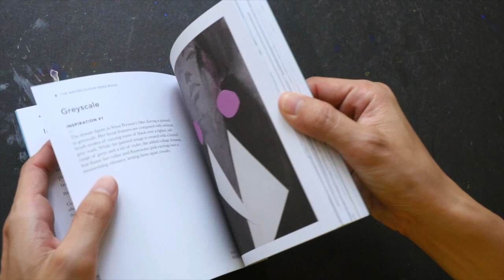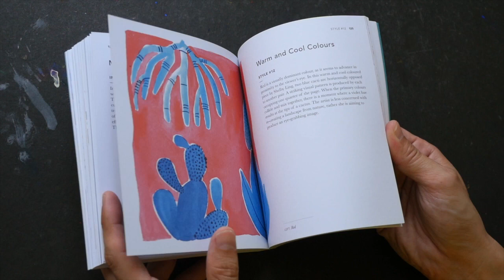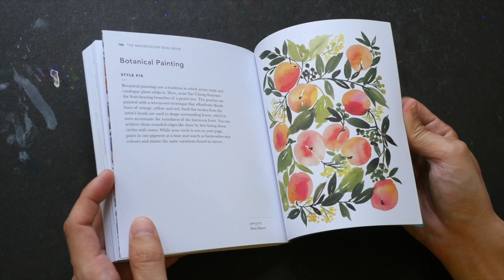(book flip) Watercolor Ideas Book by Joanna Goss